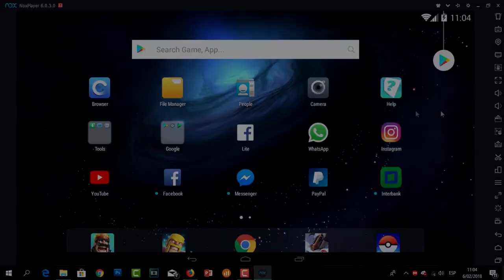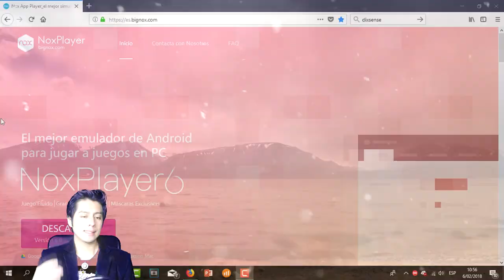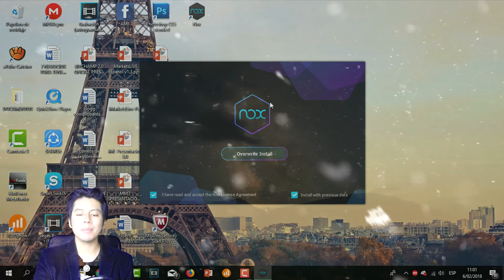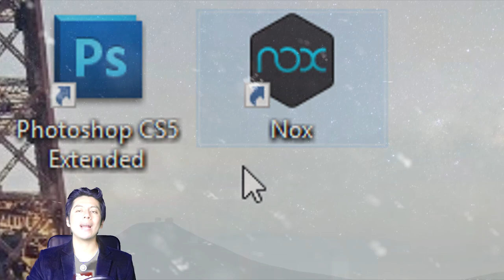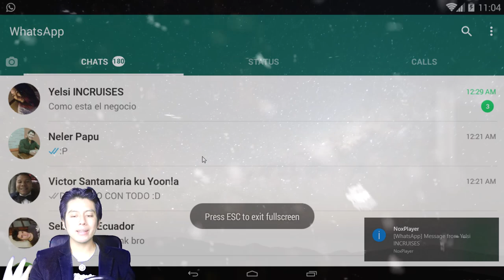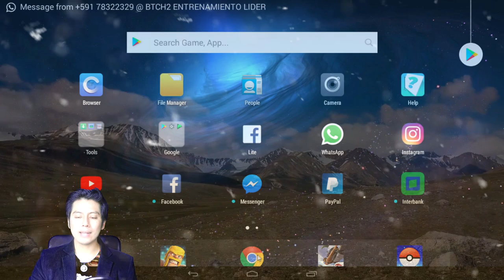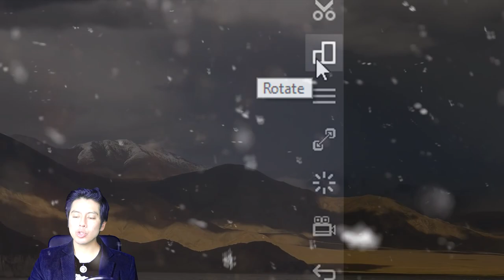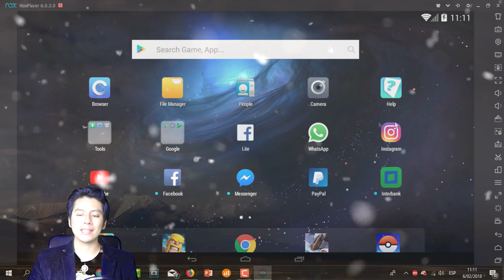💵✔ CONVIERTE TU PC EN ANDROID | 📱💻 El EMULADOR mas Rápido y Ligero 2018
😁💰Muy buenas compañer@s, como están, y sean bienvenidos a un nuevo video para mi canal, HOY QUIERO MOSTRARTE EL MEJOR EMULADOR ANDROID MÁS RÁPIDO Y LIGERO PARA PC, con este emulador podrás disgrutar de todas tus aplicaciones favoritas Android directamente en tu PC, también podras trabajar con Apss de ganar dinero, literalmente convierte tu PC en un sistema Android, Quieres saber como hacerlo?, Quedate hasta el final del video y comenzamos!!

👇👇🔥💵💰 LINKS DE REGISTRO 💰💵🔥👇👇
👇👇🔥💵💰 VIDEOS RECOMENDADOS 💰💵🔥👇👇
👇👇🔥💵💰 MUSICA UTILIZADA EN LOS VIDEOS 💰💵🔥👇👇
Lα cσpiα dε εstε vidεσ,
sεяα dεnunciαdα.
ORIGINAL
💵🔥💵 VAMOS POR TU ÉXITO Y LIBERTAD 💵🔥💵